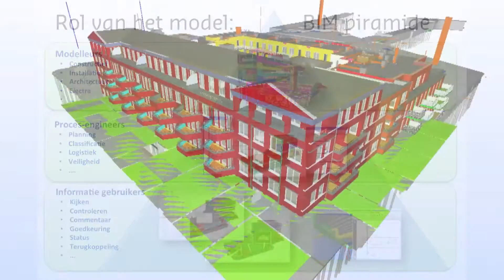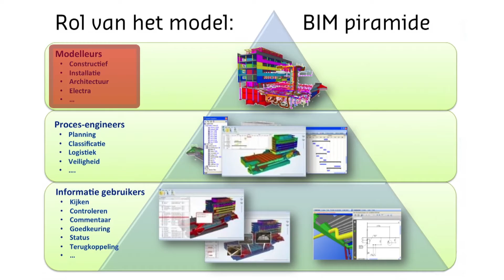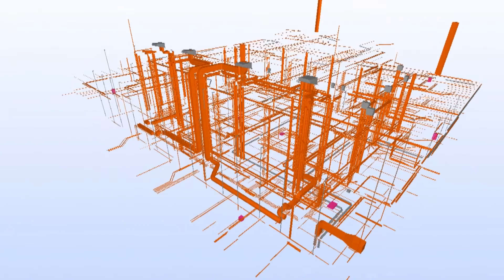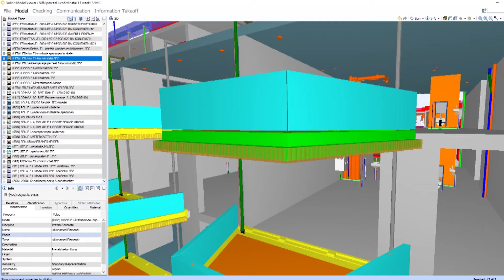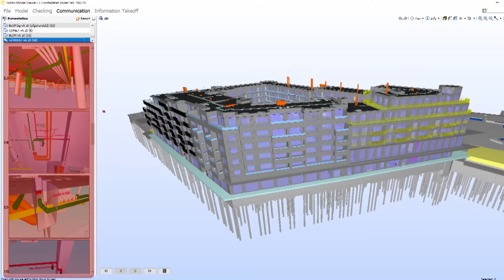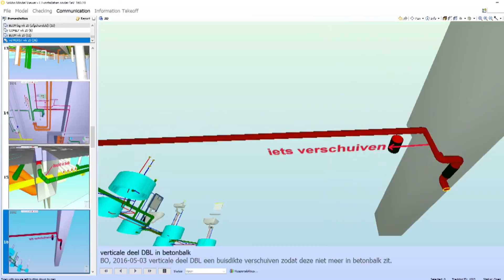LRC BIM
Uitleg over de inzet van BIM op project Leidsche Rijn Centrum